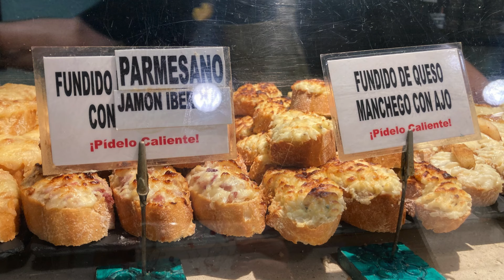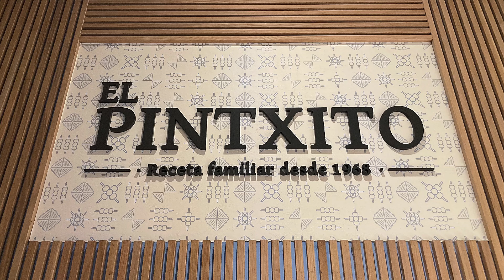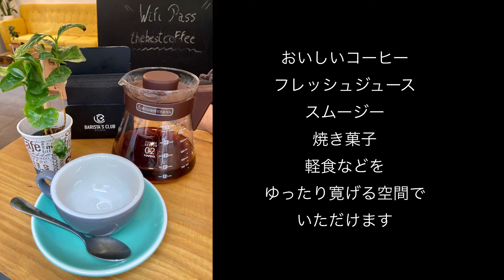サン・セバスティアン、ビルバオのバル巡り10軒と奈良美智展（ビルバオグッゲンハイム美術館）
こんにちは、RIKAです。今回は
「美食の街を訪ねて スペイン＆フランス バスク旅へ 最新版」に掲載している人気店や
新たに行ってみた店も交えて、ここ最近ランダムに訪れたバル10軒をご紹介しています。

お店やピンチョスのイメージが皆さまのバスク旅のヒントになれば幸いです。

【サン・セバスティアン】
00:06 Atari Gastroleku / アタリ・ガストロレク
00:49 La Cuchara de San Telmo / ラ・クチャーラ・デ・サン・テルモ
01:06 Antonio Boulevard / アントニオ・ブールバール
01:22 SSUA Arde Donostia / スア・アルデ・ドノスティア
01:37 La Viña / ラ・ビーニャ

【ビルバオ】
02:02 Gaztandegi / ガスタンデギ
02:27 El Viejo Zortzi / エル・ビエホ・ソルチ
02:53 La Taberna de Zarate / ラ・タベルナ・デ・サラテ
03:06 El PIntxito / エル・ピンチート
03:15 Gure Toki / グレ・トキ

そしてビルバオグッゲンハイム美術館では、2024年11月3日(日)まで
奈良美智展が開催中です。数多くの作品をたっぷりゆっくり観ることができます。
03:42

ミュージアムショップでは奈良さんの関連グッズも販売中。
可愛いものがたくさんありますよ。オンラインショップでも購入可能です。

【ビルバオグッゲンハイム美術館公式オンラインショップ】

日常の生活の中で見えるバスクの「今」を現地からお伝えしています。

「いつかバスクに行きたい」「またバスクに行きたい」
「バスクってどんなとこ？」という皆さま、
少しの時間Vlogでご一緒にお散歩しませんか？

バスクについてさらに知りたい！という方は拙著
 【美食の街を訪ねて スペイン＆フランス バスク旅へ 最新版】（旅のヒントBOOK)
　単行本（ソフトカバー）￥ 1,980（税込）192ページ（カラー）金栗里香（著）
　をご覧ください。電子書籍版もあります。

【Amazonの書籍情報】

「バスクにおいでよ」というタイトルでSNSでも情報を発信しています。